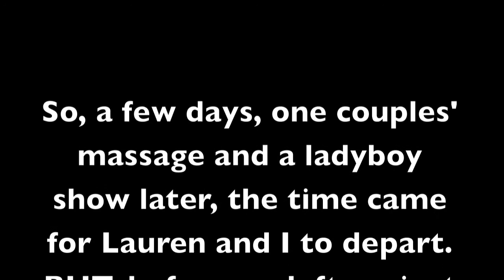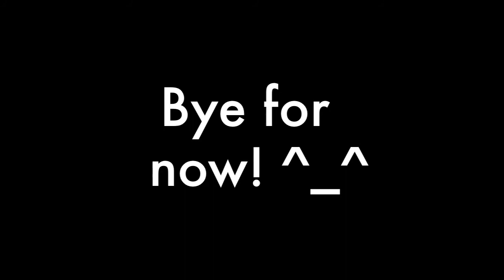Let's all go to Thailand! (Part 2)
Part 2 of mine and Lauren's rainy trip to Phuket, Thailand. Here, we bear witness to some epic storm action and flooded roads before finally sampling some dry weather towards the end of our trip. Enjoy! ^_^